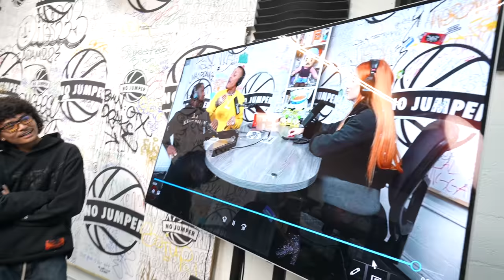Sharp Brings a Self Proclaimed "Hoe" To The Office & T-Rell's Birthday Party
There's nothing like celebrating a bday during a livestream! Check out what led to T-Rell's super surprise, plus, Sharp is at it again and he brought a friend lol!

Gamer Supps offers esports athletes, gamers, and podcasters the most effective and healthy energy choice to help them perform at the highest potential especially during their most crucial moments.